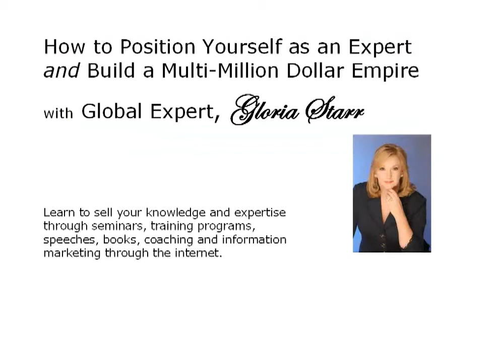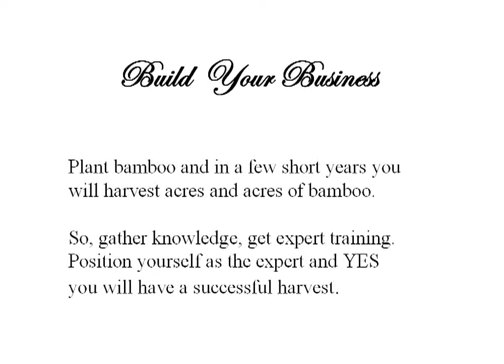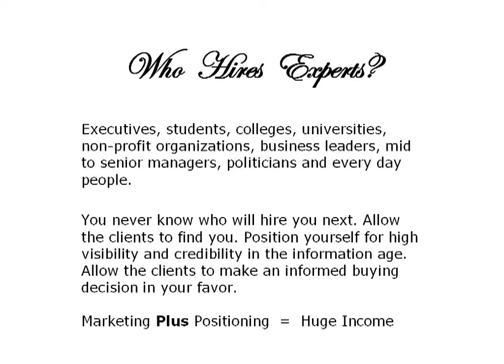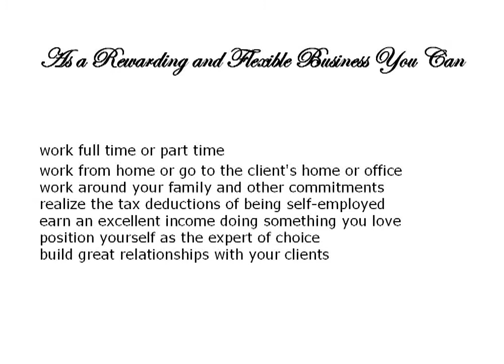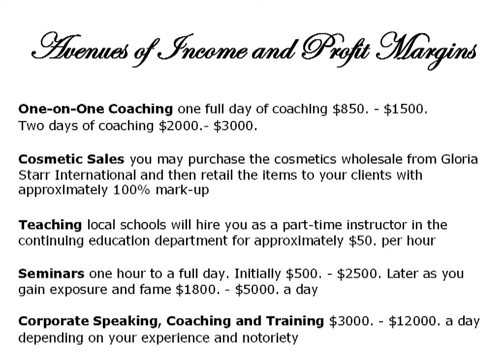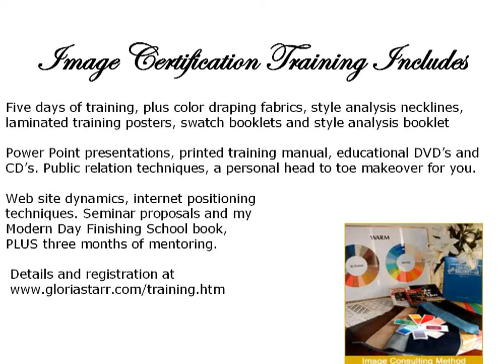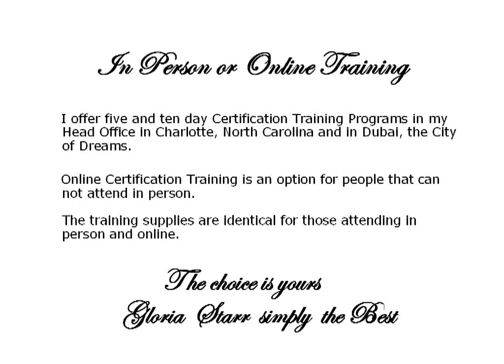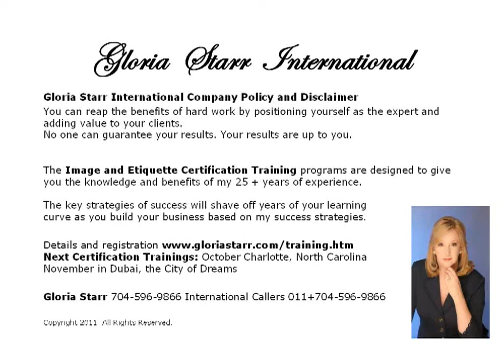Executive Presence - Image Consultant Salary - Gloria Starr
Executive Presence - Image Consultant Training
Executive Presence, Image, Style, Etiquette, Manners Training
Shopper Certification Training by global expert, Gloria Starr. Discover the consultantions and coaching sessions to generate a great salary and fees. Five and ten training sessions and online training classes available plus mentoring. Profit Margins and salary
Master Image, Etiquette, Communications and Leadership Coach
Author of 12 books, DVDs and Educational MP3s
Private Counsel to Royalty in the Middle and Far East
Etiquette Advisor to Foreign Dignitaries and Diplomats
Recipient of the Communication Guru Award of Excellence
Rated Excellent Society for the Advancement of Consulting
Global Leader Executive Presence, Image, Etiquette, Communications